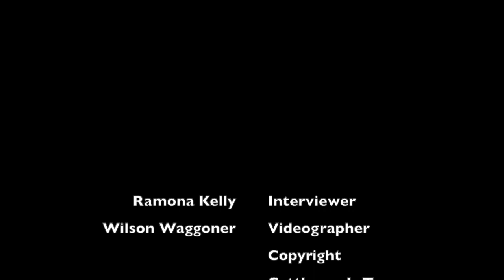Maudeen Marks -- Family History and Dipping Texas Cattle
Maudeen Marks speaks of her cattleman father E.H. Marks and reminisces dipping the herd for tick fever.